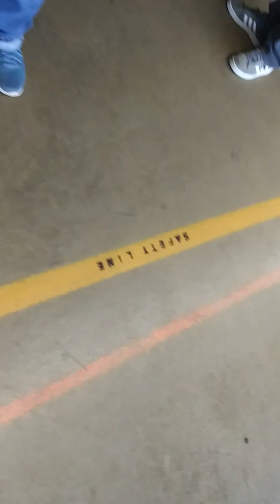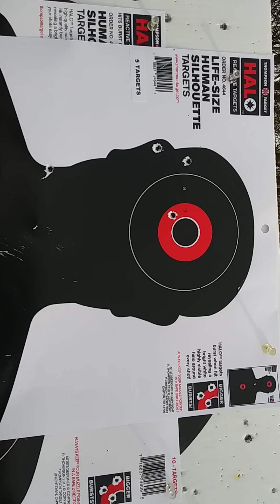Eagle arms(armalite) 223 wylde 200 yard "combat grouping"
A little 200 yard combat grouping with the Eagle arms 223 wylde. Optic used is the swampfox 1-4 lvpo ammo used was american eagle 55gr fmj(xm193). HOOAH!